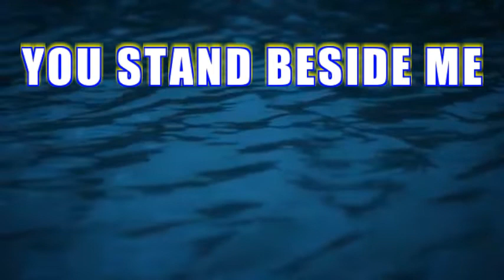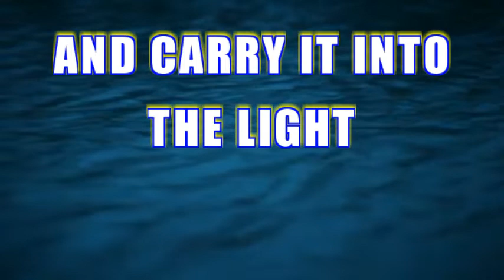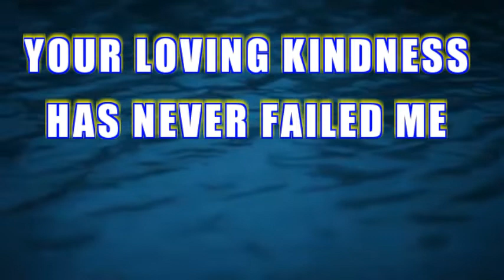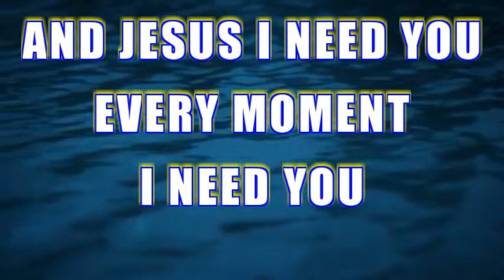Jesus I Need You LYRICS by Hillsong Worship